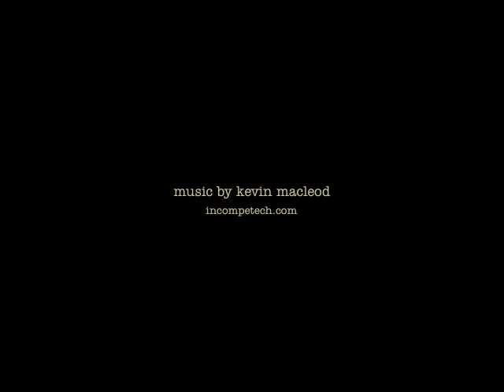i give you my heart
cardiac echo footage (3.23.10)